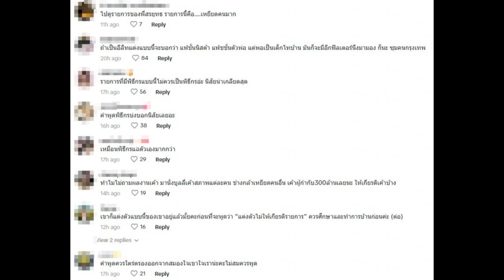ชาวเน็ตขุดคลิปสัมภาษณ์ ต้องเต 6ปีที่แล้ว น็อต วรฤทธิ์ โดนถล่มเละ!!